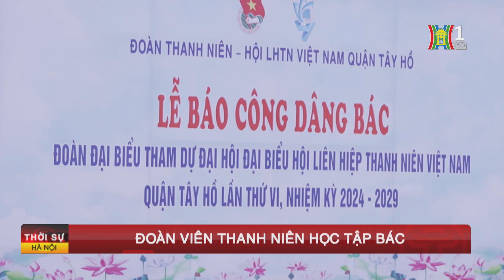Đoàn viên thanh niên học tập Bác | Tin tức mới nhất hôm nay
Trong khuôn khổ Đại Hội Đại biểu Hội LHTN Việt Nam quận Tây Hồ lần thứ VI, nhiệm kỳ 2024 – 2029 , 121 thanh niên tiêu biểu đại diện cho gần 10.000 thanh niên Tây Hồ tham gia Lễ báo công dâng Bác tại Quảng trường Ba Đình.